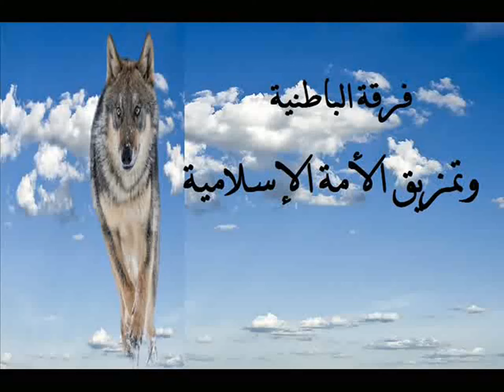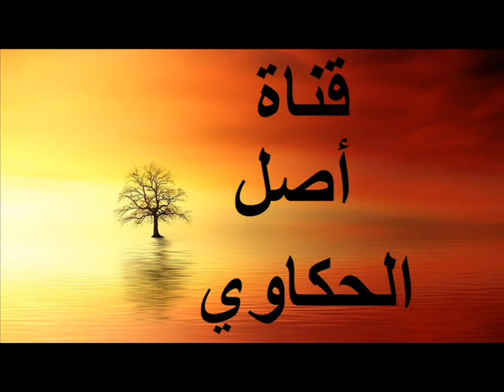الحشاشين | قصة طائفة منحرفه عن الدين الإسلامى | الطائفة الباطنية التى هلل المسلمين لهلاكها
الطائفة الباطنية هى إحدى فرق الشيعة التى انحرفت عن الدين الإسلامي والإسلام منها برئ
من هم الطائفة الباطنية
فرقة الباطنية والنصيرية وأصولهما المجوسية واليهودية وخطرهما على الأمة الإسلامية
ما التأويلات الباطنية للآيات؟ وما الفرق بينها وبين تأويلات السادة الصوفية ؟
ما معنى " فرقة الباطنية "
ظهور طائفة الباطنية
الباطنية الشيعة
الباطنية فرقة
باطنية يعني ايه
الباطنية والسلاجقة
الباطنية والغزالي
الباطنية و السلاجقة
الباطنية و الشيعة
الصوفية والباطنية
الإسماعيلية والباطنية
هل الباطنية هم الشيعة
الطائفة الإسماعيلية | منهم القرامطة والفاطميون ! من أخطر الفرق الشيعية
الباطنية أكفر الخلق ولا يُظهرون مذهبهم للناس ومن فرقهم : القرامطة ، العلوية ، الدروز | صالح الفوزان
ظهور طائفة الباطنية - ح 22 - الدكتور راغب السرجاني
ما معنى " فرقة الباطنية " ؟ / للشيخ سالم الطويل
تاريخ ظهور الباطنية - للشيخ: صالح الدرويش
كنت درزياً ، الشيخ شهاب الشاطر الذي ترك الديانة الدرزية الباطنية السرية
الطائفة الدرزية من هم ؟ و ماهي معتقداتهم؟
الحشاشين | مهما حاول حسن الصبّاح يظهر ولائه، رأي نظام الملك فيه مش هيتغير
الحشاشين | الدحيح
حقيقة الحسن الصباح
حصريا مسلسل الحشاشين
حصريًا المسلسل التاريخي | الحشاشين
الحشاشون .. أخطر جماعة إرهابية في تاريخ المسلمين